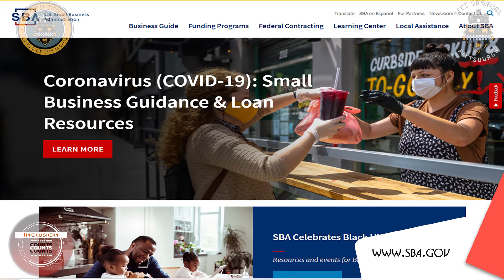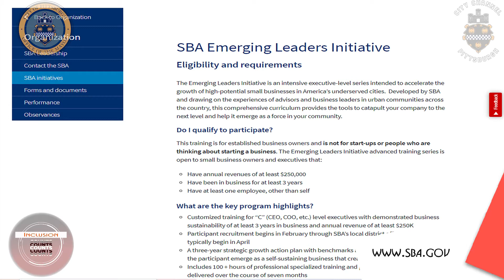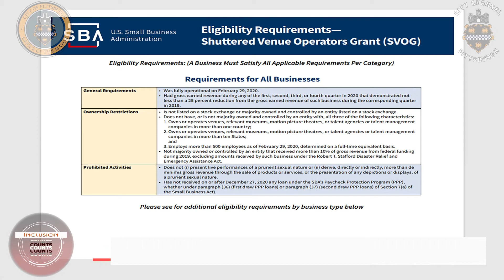Inclusion Counts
On this episode of Inclusion Counts, Rick Williams interviews Karan Waigand from the Small Business Association and Anita Brattina from PowerLink.